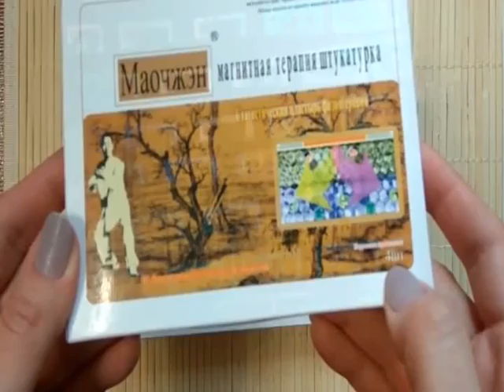8 Pcs /2 Packs Magnetic Pain Relief Plaster Arthritis Knee Joint Shoulder Back Lumbar Pain Relieving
8 Pcs /2 Packs Magnetic Pain Relief Plaster Arthritis Knee Joint Shoulder Back Lumbar Pain Relieving Medical Patch Treatment on AliExpress. Link to the product , price 7,80$ discount 43%!